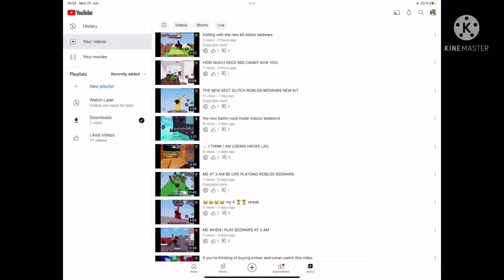I HOPE ACTUALECR WATCHes this video🙏🙏🙏🙏🙏🙏